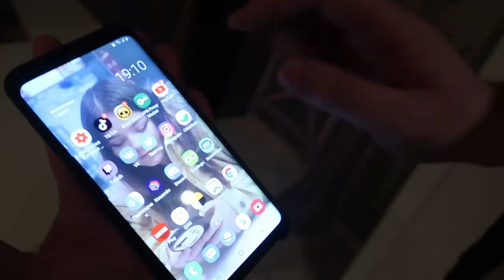ЖИВУ ВЕСЬ ДЕНЬ НА ЛАЙФХАКАХ И РЕЦЕПТАХ ИЗ ТИК ТОК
Приглашаю вас снова ко мне домой. Этот день я буду жить на лайфхаках и рецептах из Тик Ток. Проверка лайфхаков и рецептов плейлист